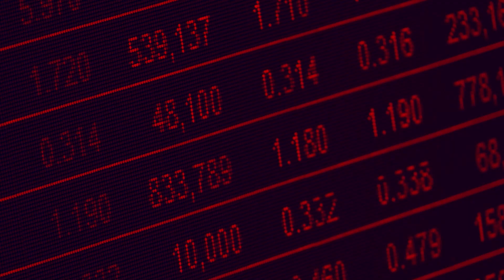🏆 CONCOURS DE TRADING CRYPTO - 1000 USD A REMPORTER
🏆Concours de trading Cryptos 1000 USD à gagner. Inscription